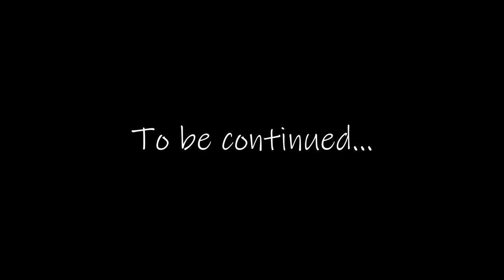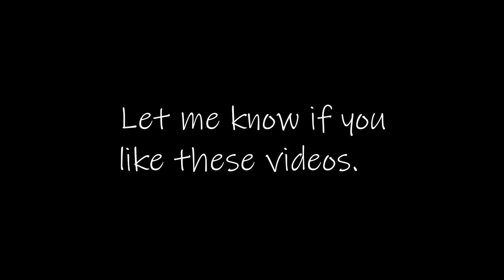All terrain worktable, episode 3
This one covers a few days of putting the table together. Dogs may be involved.

Okay, who am I kidding, dogs are *always* involved.

At the end, the table is pretty complete and ready to use. There will be enhancements going forward, but the basic table is done.

It's 42 x 75 inches.